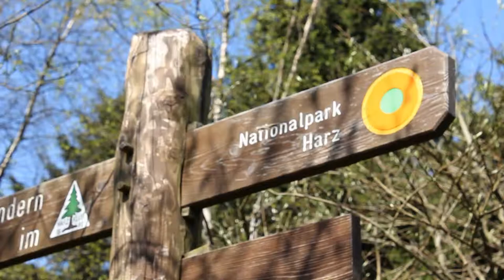Immer weiter [HD] - Der Trailer zum Film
Worum geht es in 'Immer Weiter'?

Der Hexenstieg Ultra 2014 war im April die erste Etappe der beiden Ultraläufer Helmuth Weil und Guido Kreuzberg. Nach monatelanger Vorbereitung haben sich die beiden Freunde vorgenommen die erste Millenium Quest gemeinsam zu finishen.
Immer Weiter ist eine Dokumentation über zwei Athleten auf dem Weg zu ihrer bisher größten Herausforderung.

Das Filmteam von VierZwoZwo Media wächst mit seinen Athleten. Über mehrere Wochen begleitete das Team die beiden Ultraläufer während ihrer Vorbereitungsphase, um schließlich gemeinsam mit ihnen ihren ersten großen Ultratrail anzutreten.